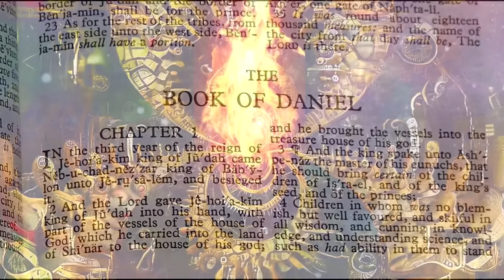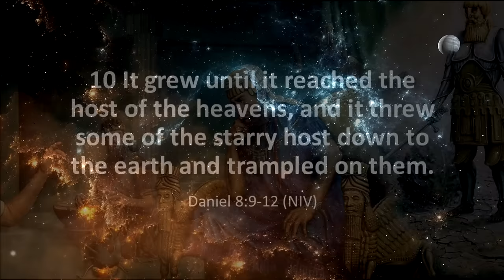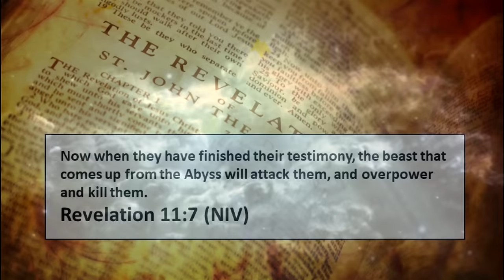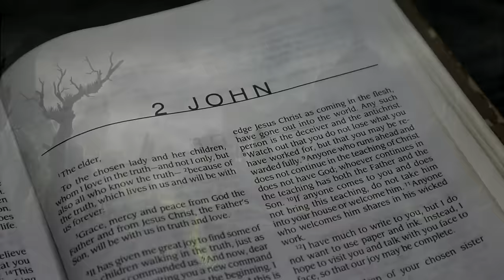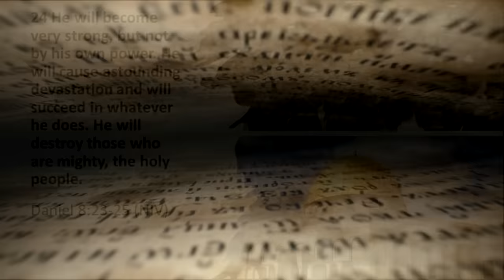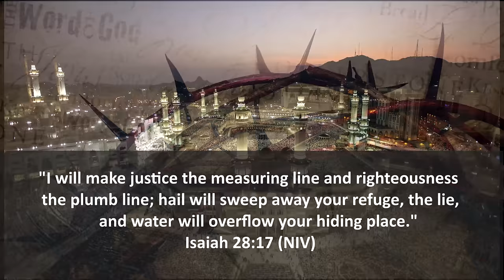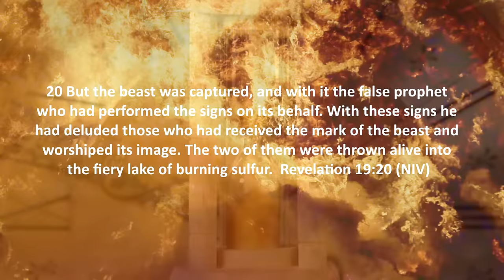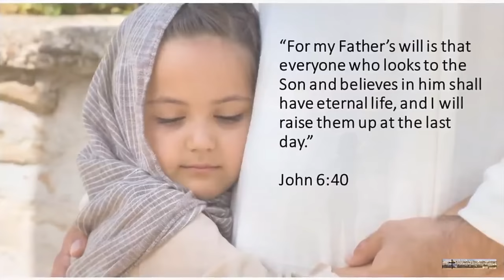Jesus Reveals the War in Heaven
“He will destroy many and take his stand against the Prince of princes.”

How did war break out in heaven?  How did the unclean spirit become so strong?  How many other unclean spirits transfer their power to him?

Then war broke out in heaven. Michael and his angels fought against the dragon, and the dragon and his angels fought back. 8 But he was not strong enough, and they lost their place in heaven.

9 Out of one of them came another horn, which started small but grew in power to the south and to the east and toward the Beautiful Land. 10 It grew until it reached the host of the heavens, and it threw some of the starry host down to the earth and trampled on them. 11 It set itself up to be as great as the commander of the army of the Lord; it took away the daily sacrifice from the Lord, and his sanctuary was thrown down. 12 Because of rebellion, the Lord’s people and the daily sacrifice were given over to it. It prospered in everything it did, and truth was thrown to the ground.

23 “In the latter part of their reign, when rebels have become completely wicked, a fierce-looking king, a master of intrigue, will arise. 24 He will become very strong, but not by his own power. He will cause astounding devastation and will succeed in whatever he does. He will destroy those who are mighty, the holy people. 25 He will cause deceit to prosper, and he will consider himself superior. When they feel secure, he will destroy many and take his stand against the Prince of princes. Yet he will be destroyed, but not by human power.

Yes, this spirit will be destroyed by Jesus Christ at his return.

19 Then I saw the beast and the kings of the earth and their armies gathered together to wage war against the rider on the horse and his army. 20 But the beast was captured, and with it the false prophet who had performed the signs on its behalf. With these signs he had deluded those who had received the mark of the beast and worshiped its image. The two of them were thrown alive into the fiery lake of burning sulfur. 21 The rest were killed with the sword coming out of the mouth of the rider on the horse, and all the birds gorged themselves on their flesh.